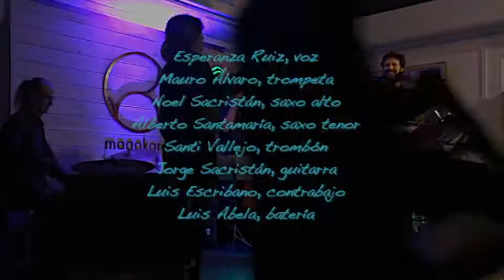Skylark - Octámbulos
Composition: Hoagy Carmichael / Johnny Mercer
Arrangement: Jorge Sacristán

Voice: Esperanza Ruiz
Trumpet: Mauro Álvaro
Alt Sax: Noel Sacristán
Tenor Sax: Alberto Santamaría
Trombone: Santiago Vallejo
Guitar: Jorge Sacristán
Double Bass: Luis Escribano
Drums: Luis Abela